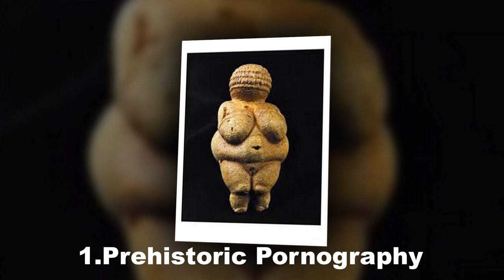Top 5 Moments In The History Of Pornography | HD Quality | Amazing Top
Happy Viewing.

Pornography is defined as the depiction of erotic or sexually charged material through various mediums such as images, books, video, and so forth. The concept of pornography itself is a highly subjective thing. What one person or culture considers sexualized or erotic, another person or culture may not see as such in any way whatsoever.

Credit : listverse